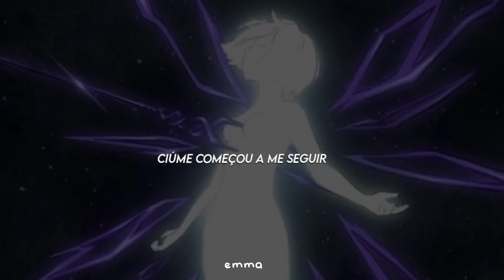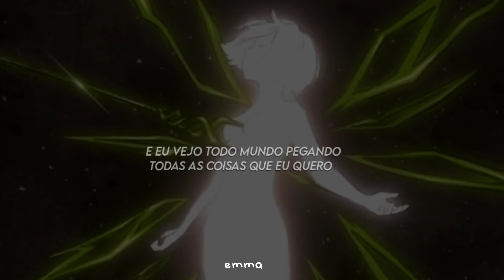melanie martinez × olivia rodrigo // pacify her jealousy jealousy (sped up tik tok remix) [tradução]